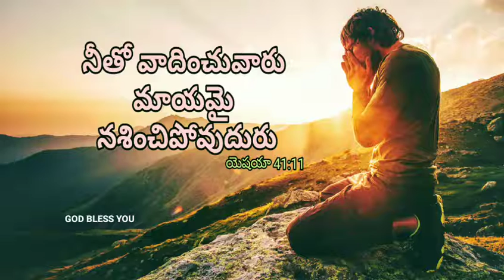Gods Promise | నీతో వాదించువారు మాయమై నశించిపోవుదురు | My Dream News